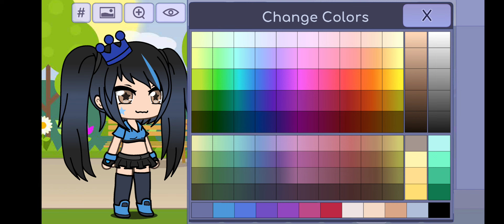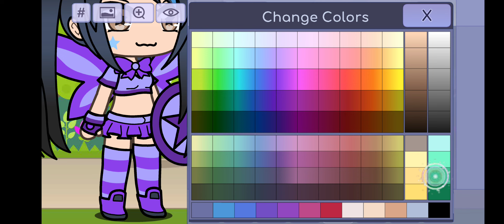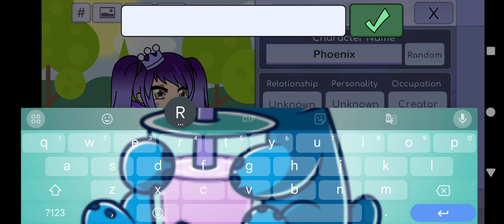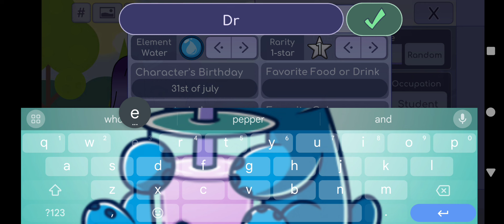My Gacha Life Avatar!